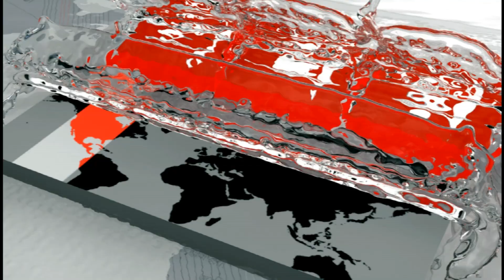সপ্তাহব্যাপী 'মশক নিধন ও পরিচ্ছন্নতা কার্যক্রম' উদ্বোধন | Dengue | Somoy TV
দেশের সাড়ে ৩ লাখ মানুষ ডেঙ্গুতে আক্রান্ত হয়েছে এটা পদ্মা সেতুর মতোই গুজব বলে মন্তব্য করেছেন ঢাকা দক্ষিণ সিটি কর্পোরেশনের মেয়র সাঈদ খোকন। সকালে রাজধানীর মানিক মিয়া এভিনিউতে সারাদেশে সপ্তাহব্যাপী 'মশক নিধন ও পরিচ্ছন্নতা কার্যক্রম' উদ্বোধনী অনুষ্ঠানে তিনি এ কথা বলেন। এদিকে মশা নিধনে ছিটানো ওষুধ কার্যকর বলে দাবি করেছেন স্থানীয় সরকার, পল্লী উন্নয়ন ও সমবায় মন্ত্রী মোঃ তাজুল ইসলাম।